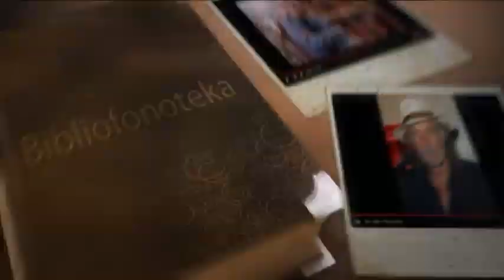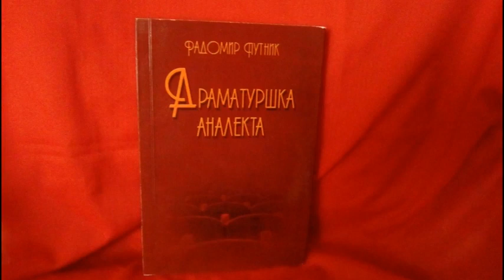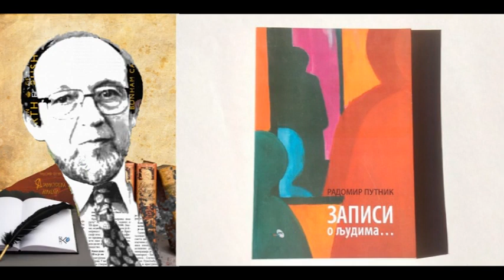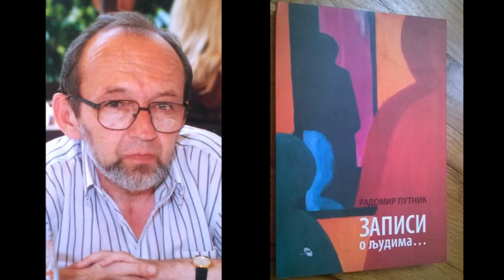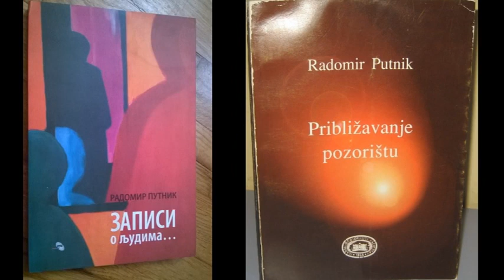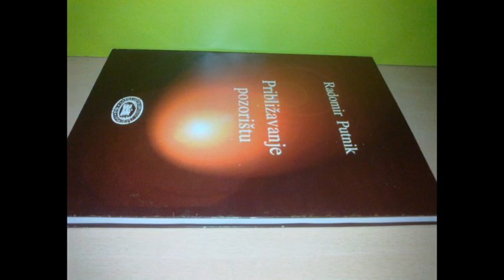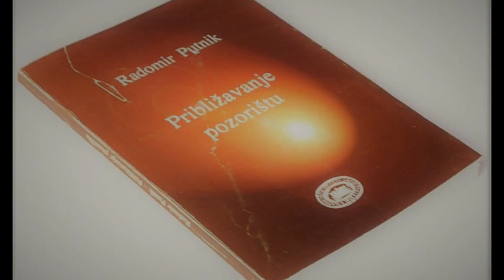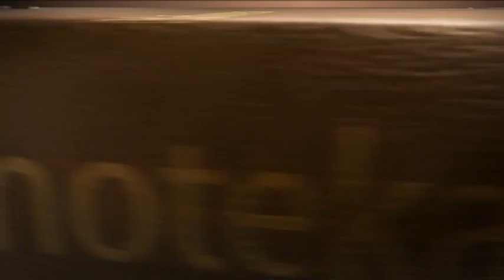Radomir Putnik, intervju